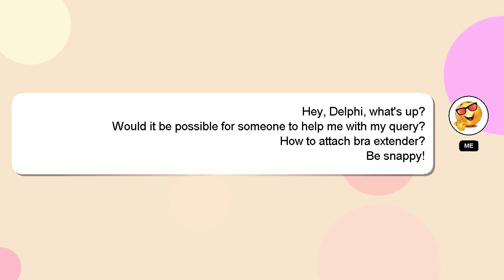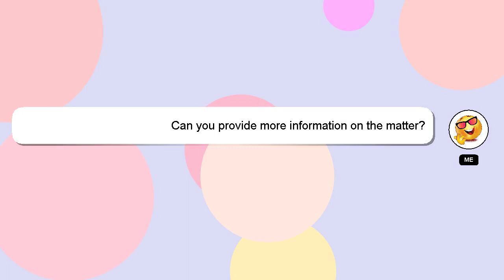How to attach bra extender?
Allow me to introduce myself briefly, Greetings, my name is Delphi. I am willing to help you find the solutions to your questions. - How to attach bra extender?

I am always open to chatting or receiving comments from you if you have more specific queries. A 'heart' from me will be given to show my gratitude for your contribution.

*2 What we are experimenting :*